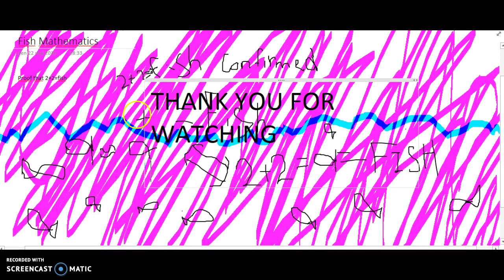2+2=FISH ACTUAL PROOF HYPER-MATHEMATICS UNDER THE MATH SEA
2+2 does in fact not equal 4, despite popular beliefs, here's what it actually equals, with proof why